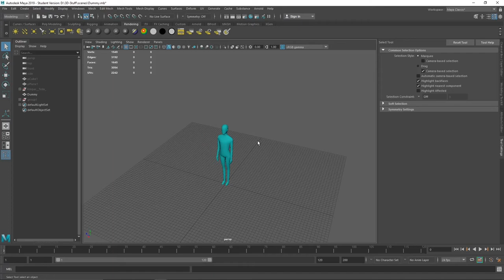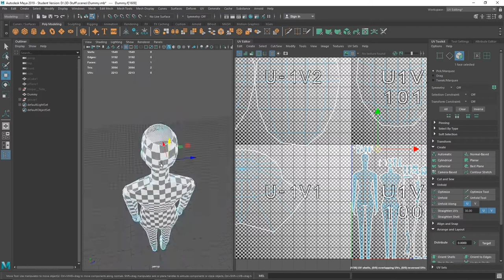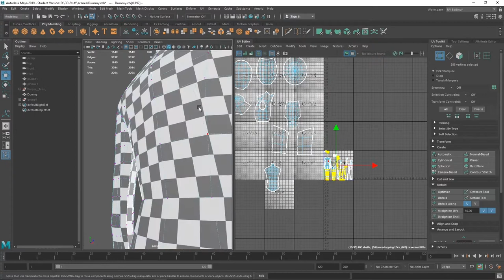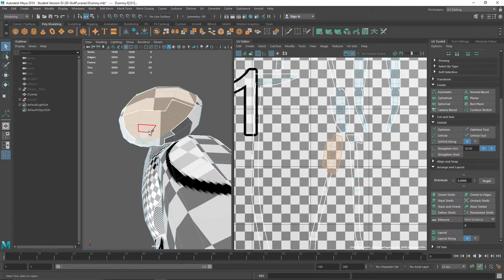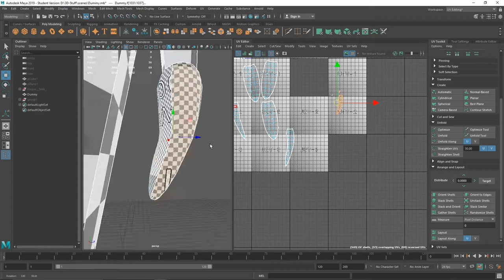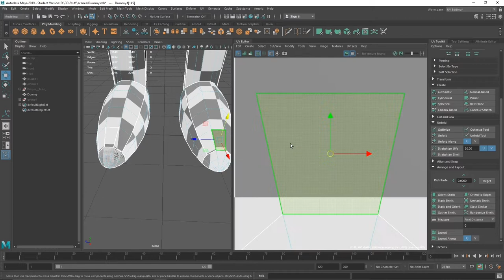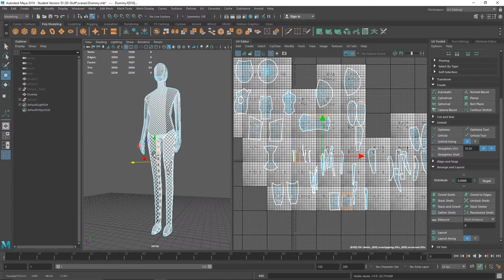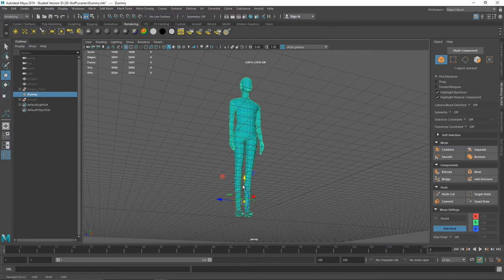YouTube was soll das! Meine Meinung zur neuen Regel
Ich rege mich auf über die neue Regel auf YouTube.
Hier findest du meine Meinung zu dem ganzem Thema.
Im Hintergrund erstelle ich das UV-Layout für mein Dummy Modell.

Exhale - Jeremy Blake: Audio-Mediathek
Don´t turn back - silent partner: Audio-Mediathek
Running Out:  Audio-Mediathek